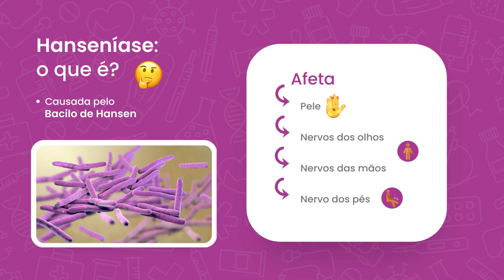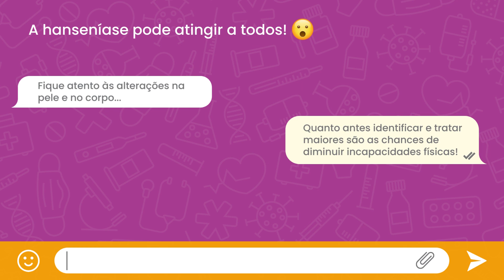O que você precisa saber sobre Hanseníase - TAH na Hora!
Conteúdo digital criado no âmbito do "Projeto "Iniciativas Territoriais de Prevenção e Cuidado à Tuberculose e outras Doenças Crônicas - TAH na Hora! Da gente prevenir e cuidar das pessoas com Tuberculose, HIV e Hanseníase".

Uma realização do Centro de Promoção da Saúde (CEDAPS) com o fomento do Departamento de Doenças Crônicas e Infecções  Sexualmente Transmissíveis do Ministério da Saúde (DCCI/MS) e Organização Pan-americana de Saúde (OPAS).